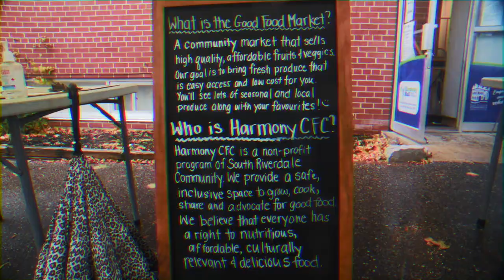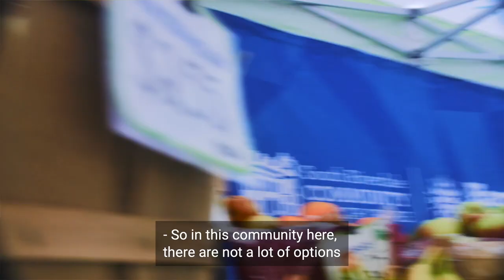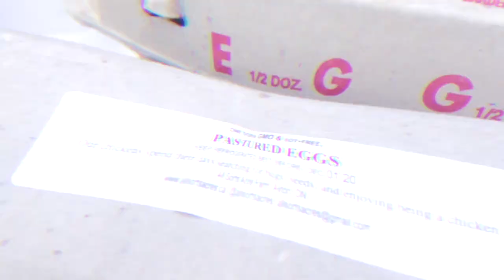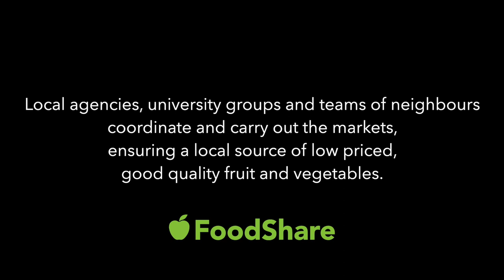FoodShare virtual tour – Good Food Market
Interested in how community-led Good Food Markets can connect neighbours and feed community spirit? Come along as we pop in at the Harmony Good Food Market run by the Harmony Community Food Centre that makes fresh, affordable, culturally appropriate produce more accessible in their neighbourhood.

This video was created and launched as part of our 2021 Recipe for Change event, with generous sponsorship support by Castlepoint Numa

To learn more about community-led approaches to addressing food insecurity, listen in on this discussion featuring FoodShare’s Good Food Market Coordinator Tara Ramkhelawan and Scarborough Co-Op Market’s Maria Londoño Forero: